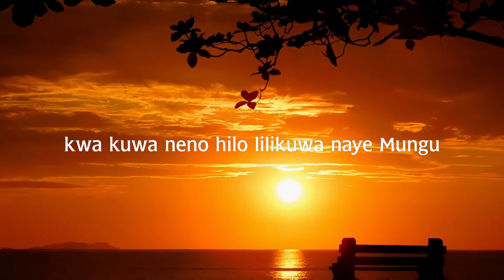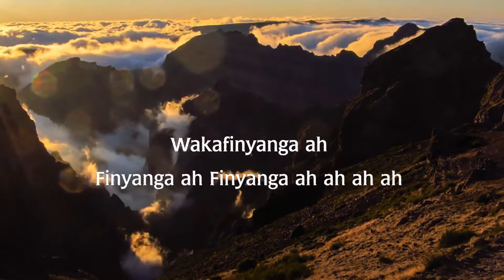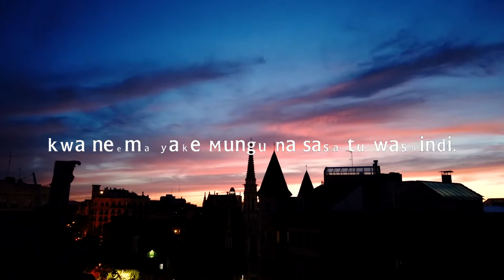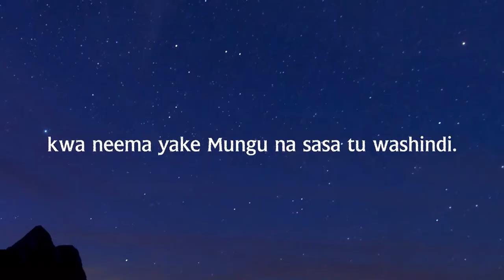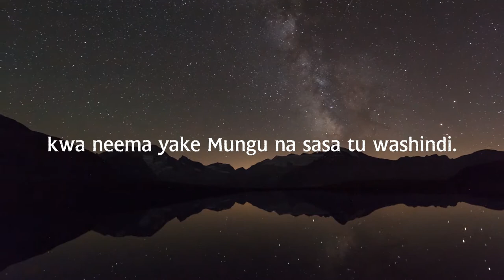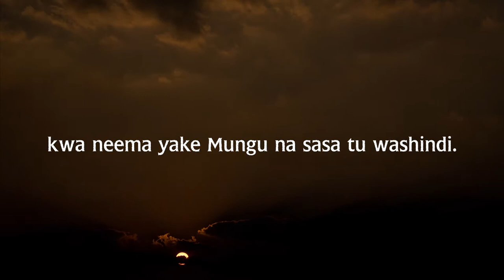Uumbaji by RAFIKI ZA YESU INTERNATIONAL CHOIR (Official Video Lyrics)